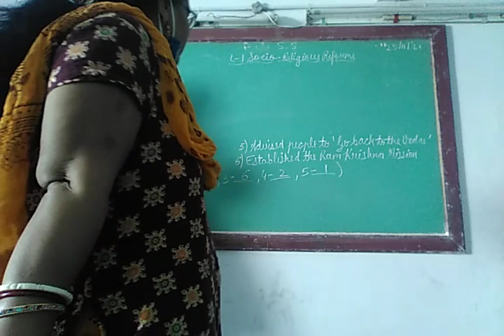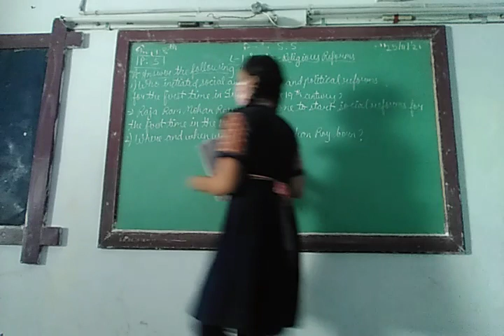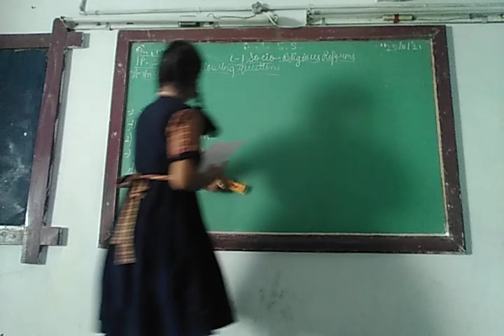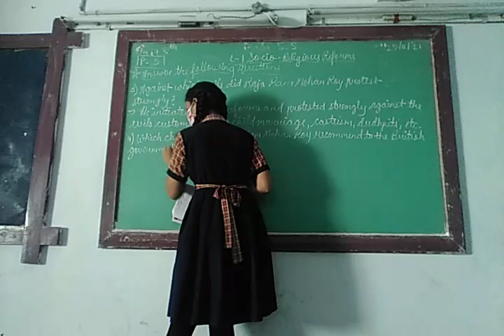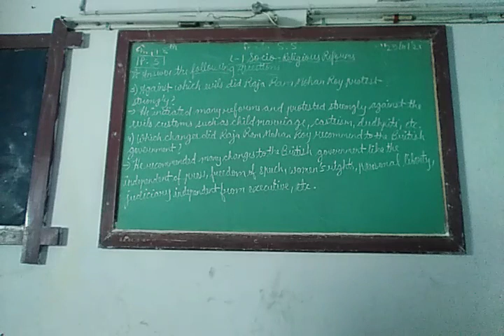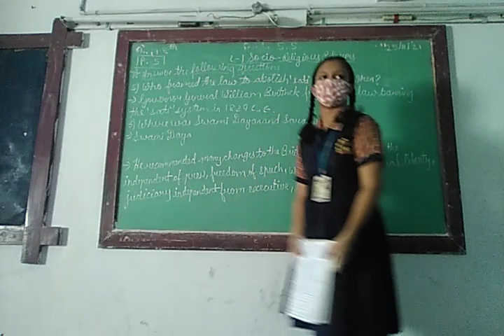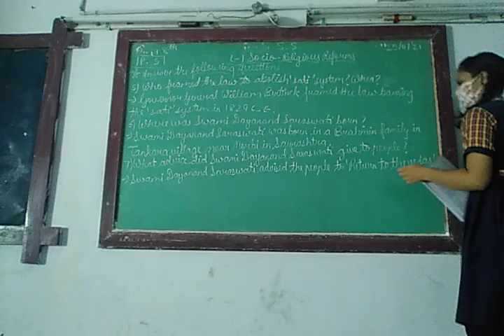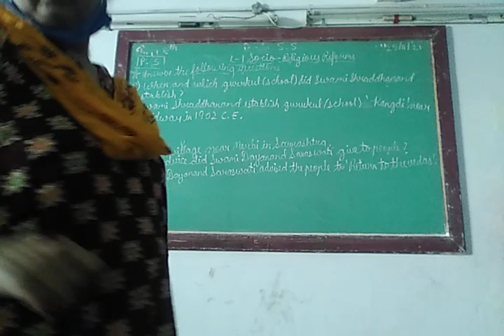ENG MED STD 8 SUB S S CH 1 P 5